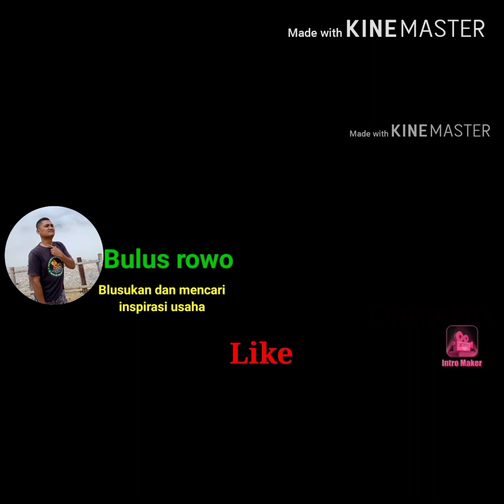KANDANG KAMBING SEMI MODERN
hallo sobat para peternak..Salam berwirausaha...
kali ini saya ngulik kandang kambing semi modern milik bapak SUKI
alamat :Di Desa braja Gemilang
kec.braja Selebah Kab. LAMPUNG TIMUR
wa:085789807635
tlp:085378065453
Buat temen yg mau melihara kambing bisa dicontoh kandang milik dari pak sukiatau kawan yg mau buat tapi tidak membuatnya
bisa hubungi pak suki untuk seputaran lamtim.
sobat pak suki juga menyediakan  mesin pencacah rumput,bagi kawan untuk lebih mudah mengolah pakan ternaknya..

Terimaksih kawan2 salam wirausaha ,salam bulus rowo
kandang kambing aqiqah dan qurban amr semarang jl. bukit teratai timur perumnas no.rt 11/ 19
kandang kambing cantik
kandang kambing canggih